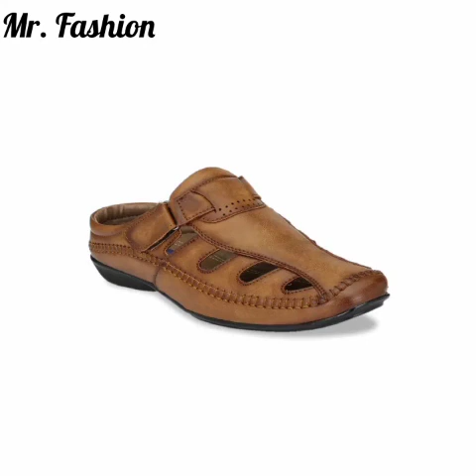amazon new latest casual gents chappal slipper sandal collection 2020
Hello Everyone Welcome Back On Our Channel Mr. Fashion , Hope You Enjoyed This Video Then Give A like👍.

Answer : As Per Its Name (Mr. Fashion) It Clears That You Will Get All Fashionable Items For Mens.

🔸Can You Buy From Us ?
Answer : No , Because We Doesn't Have Any Stores.

🔸 From Where We Get These Images Shown In This Video ?
Answer : We Are Using Images From Other Resources Or Websites Like :- AMAZON/FLIPKART etc.

In This Video We Will Show You Some Awesome Mens Fashionable Items(Footwear/Coat/Blazer/Clothes& Other Accessories) & If You Wanna Purchase Then Comment Us Below👇.

🔸We Doesn't Have Any Stores , We Just Gives Ideas Of Such Beautiful Fashionable Items That What Kind Of Items You Should Buy.

You Will Daily Get A Video In Evening According To India's Timings.

▂▃▄▅▆▇█▓▒░Mr. Fashion░▒▓█▇▆▅▄▃▂